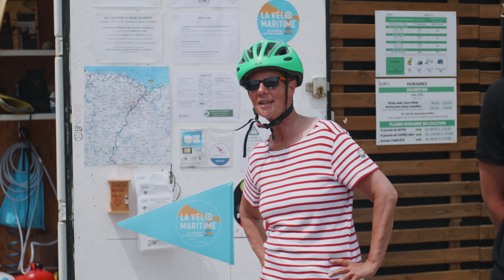Blandine à Ouistreham offre une solution de balade à vélo pour les personnes en situation d'handicap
Sur le long de La Vélomaritime à Ouistreham Normandie, nous avons rencontré Blandine. Son fort engagement envers les solutions de mobilités durables et les milieux associatifs lui ont donné l’idée de mettre à disposition directement sur le bord de La Vélomaritime un vélo pousseur à assistance électrique sur lequel une personne en situation d’handicap peut faire du vélo avec sa famille. Comme le rappel Blandine c’est par le biais d’initiative comme celle-ci qu’ensemble nous arriverons à accompagner les personnes en situation d’handicap.

Along La Vélomaritime in Ouistreham, we met Blandine. She is engaged in sustainable mobility solutions, and in many associations. Blandine face handicaps every day and got the idea of offering an electric assisted cargo bike to peoples with a disability so they can ride the bike with their family. As Blandine said it is through initiatives like this that together we will support peoples with disabilities.

A la altura de Ouistreham en La Vélomaritime hemos conocido a Blandine. Su compromiso con las soluciones de movilidad responsable y con las personas en situación de discapacidad le han llevado a crear este proyecto. Justo al lado de la vía ciclable pone a disposición bicicletas eléctricas adaptadas para que una persona en situación de discapacidad pueda disfrutar de una jornada de bicicleta junto a su familia. Como dice Blandine, es con iniciativas como estas que podemos ayudar a las personas en situación de discapacidad.